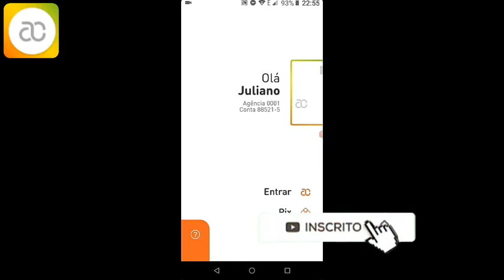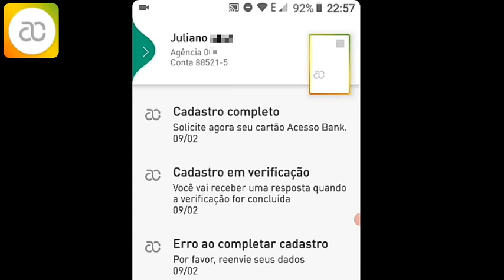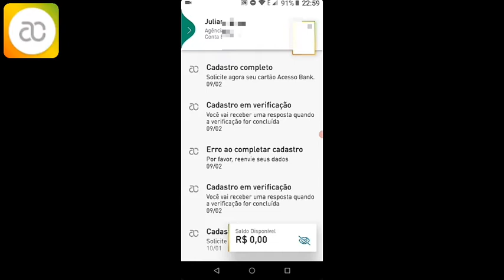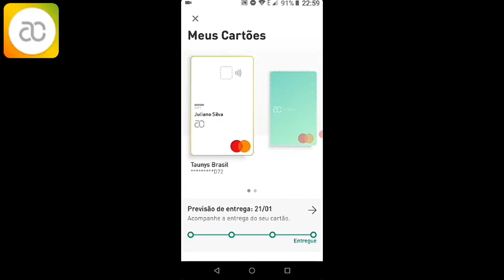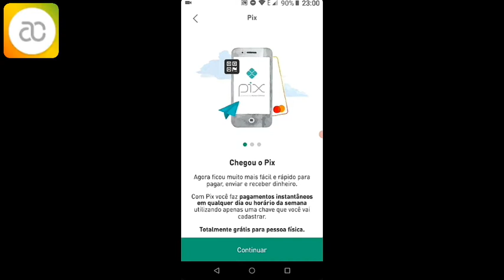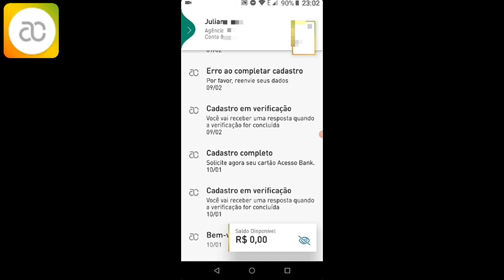Conta digital Acesso Bank - Nova Atualização!!!